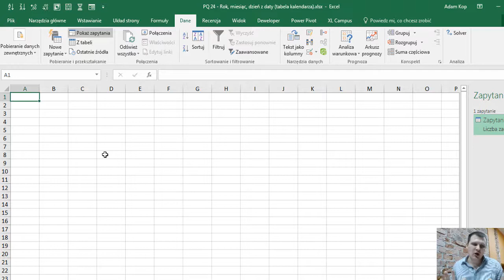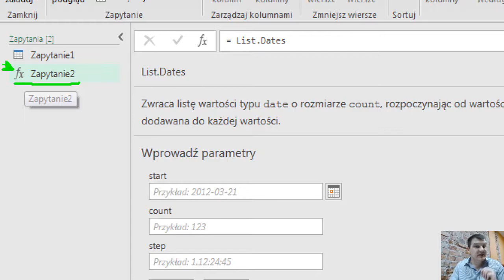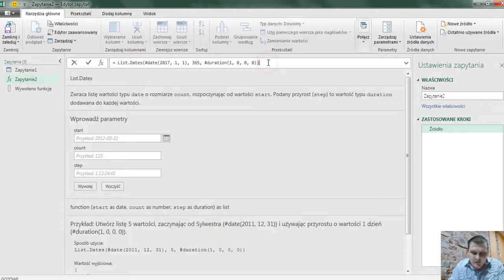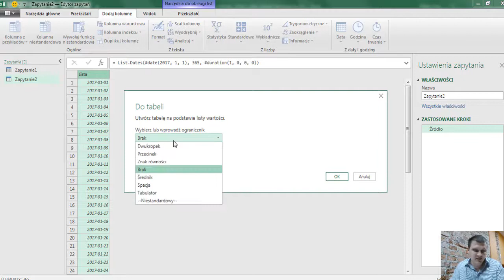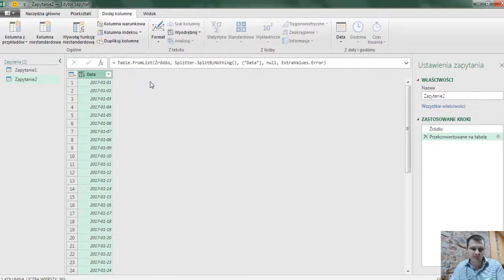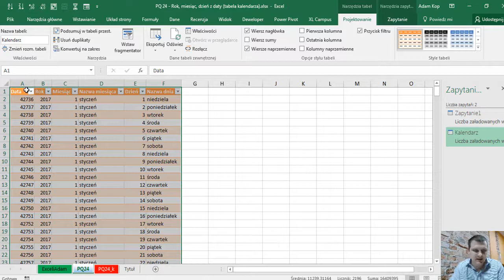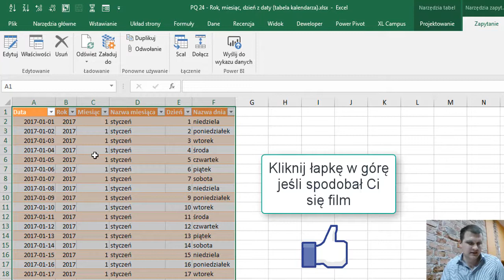Power Query #24 - Rok, miesiąc i dzień z daty tabela kalendarza - funkcja List.Dates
Zobacz możliwości PowerQuery zapisz się na zapis z 1h webinaru

W tym wideo dowiemy się jak stworzyć listę dat w Power Query za pomocą funkcji List.Dates, a następnie wyciągnąć na podstawie tej listy Rok, miesiąc, nazwę miesiąca, dzień i nazwę dnia tygodnia.